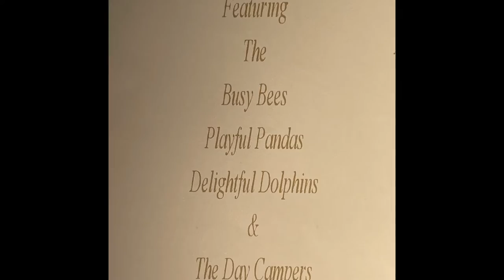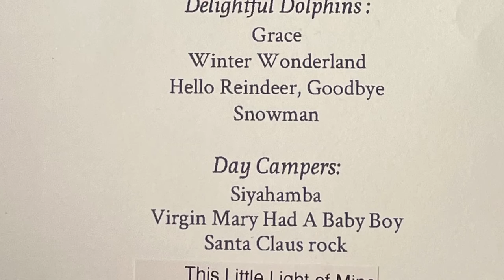Hilltop Christian Pre School Christmas Program 2021